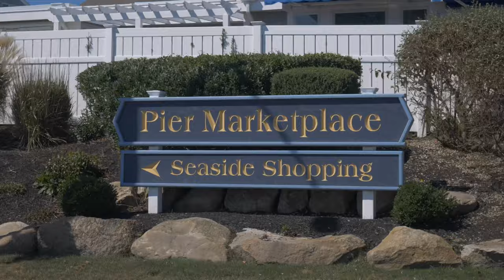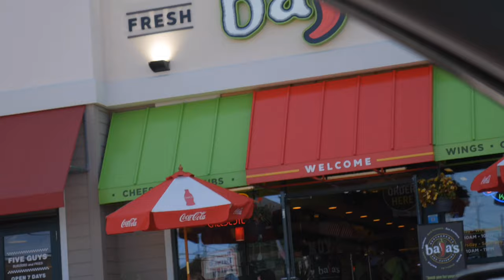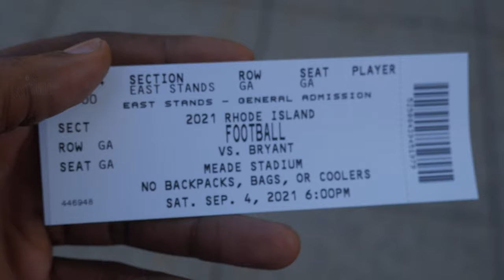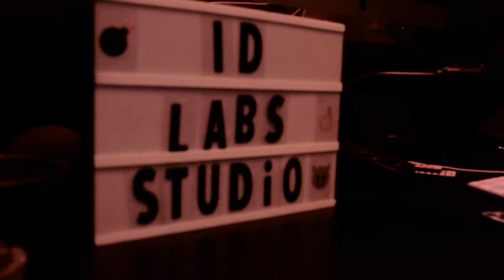University of Rhode Island Football Game 1❗️ ( Vlog )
Love ya best life